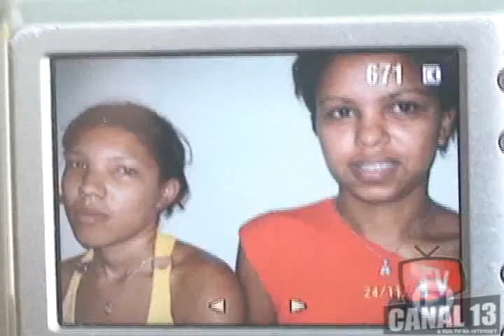Desbaratada Quadrilha especializada em roubo de Motos